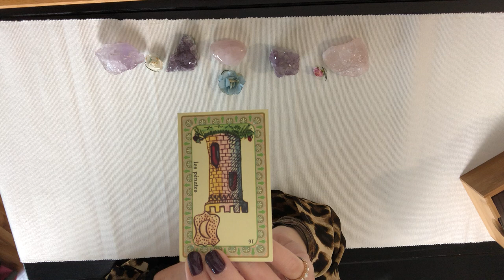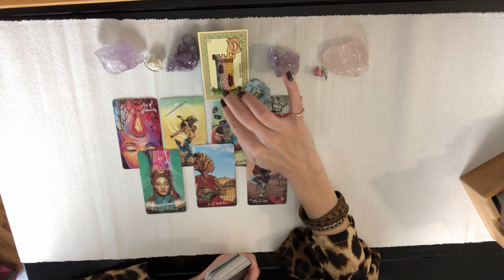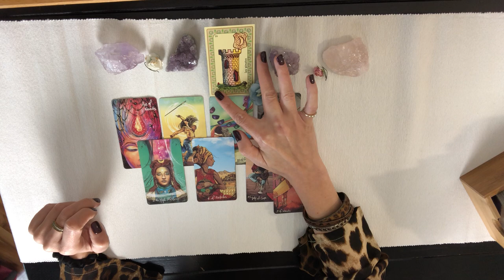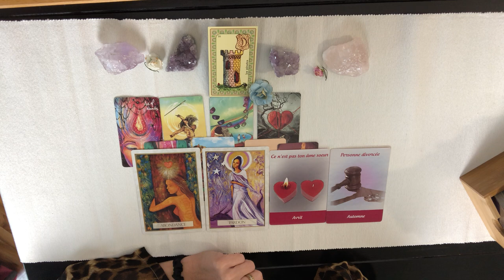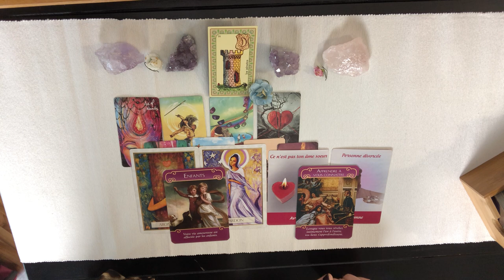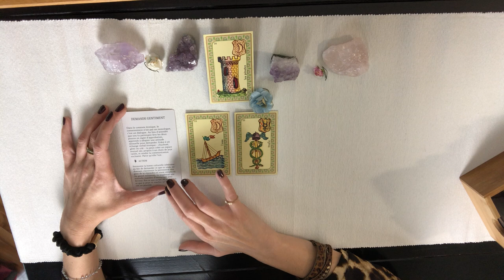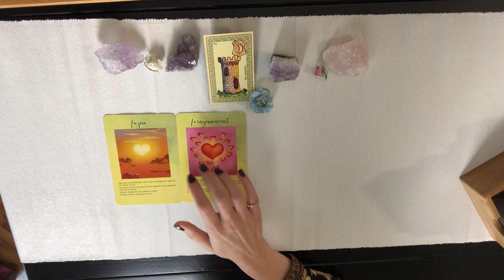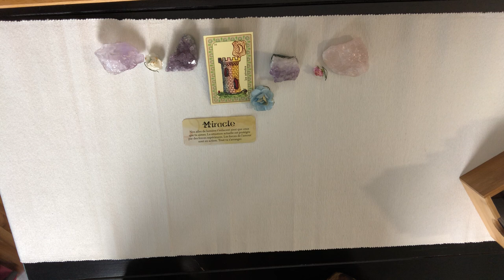LOVOSCOPE- ♐️ SAGITTAIRE, Novembre 2021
Voici pour vous les Sagittaires, en signe solaire ou lunaire votre LOVOSCOPE pour Novembre 2021, que vous soyez en couple ou célibataire.

Beau mois de Novembre à vous chers Sagittaires !